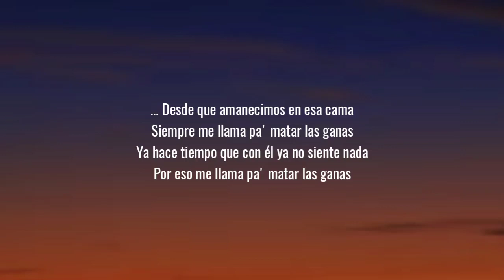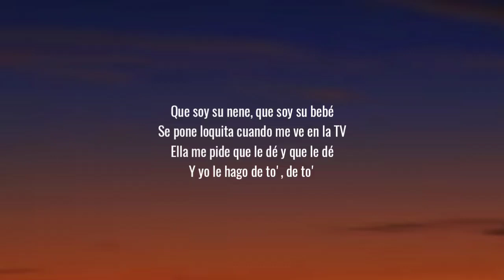a ella le gusta porque estoy ppp (Letra/Lyrics)